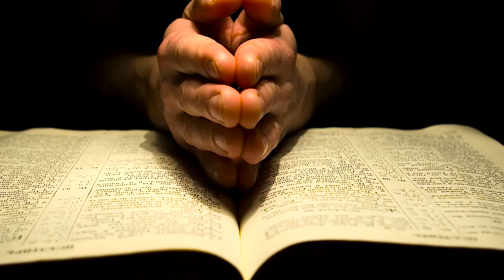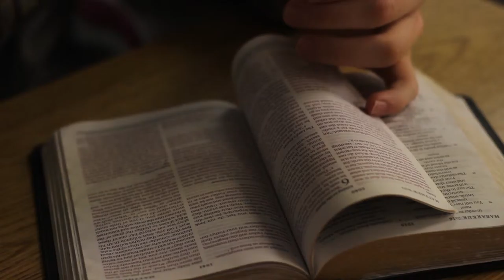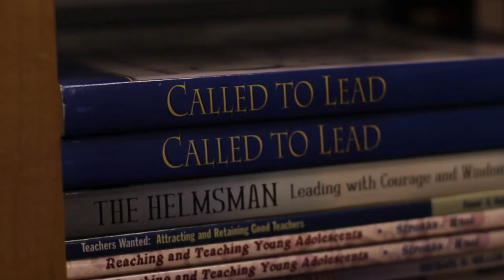Grace Christian School - Choose This Day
Christian School Promotional and Fundraising Video.  Benefit Breakfast 2015.